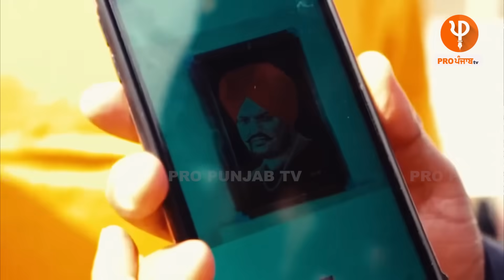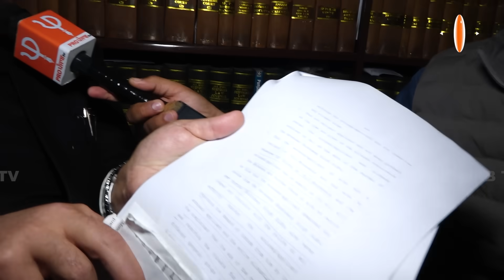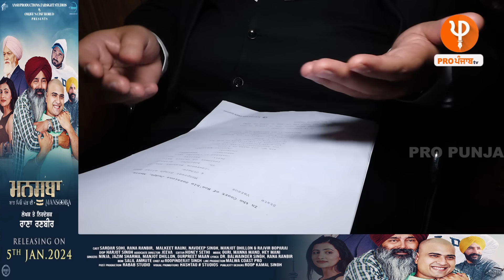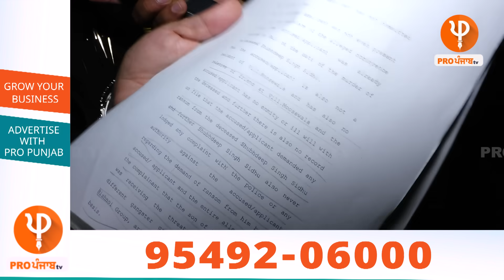Lawrence Bishnoi ਖਿਲਾਫ ਡੱਟ ਗਿਆ ਹਾਈਕੋਰਟ ਦਾ ਵਕੀਲ,ਤੁਸੀਂ Moosewala ਨੂੰ ਮਰਵਾਇਆ ਹੈ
Lawrence Bishnoi ਖਿਲਾਫ ਡੱਟ ਗਿਆ ਹਾਈਕੋਰਟ ਦਾ ਵਕੀਲ,ਤੁਸੀਂ Moosewala ਨੂੰ ਮਰਵਾਇਆ ਹੈ ਹੁਣ ਡੱਡੂ ਵਾਂਗ ਹੱਥ ਜੋੜਕੇ ਕਿਉਂ ਕਹਿ ਰਹੇ ਹੋ ਕਿ ਅਸੀਂ ਨਹੀਂ ਮਰਵਾਇਆ, ਲਾਰੈਂਸ ਦੀ ਇੰਟਰਵਿਊ ਵੀ Social Media ਤੋਂ Delete ਕਰਵਾਉਣ ਦਾ Order ਜਾਰੀ